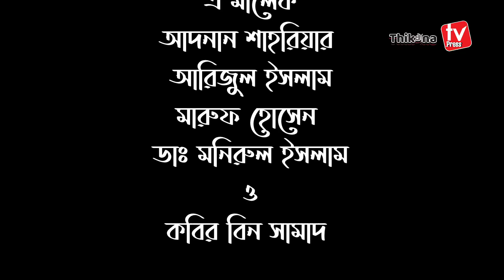চট্রগ্রামের ভাষায় প্রথম নাটক | কিয়ামতের আলামত | Keamoter Alamot | কবির বিন সামাদ | ThikanaTV.press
নিয়মিত ইসলামী গান, ইসলামী নাটক, শিক্ষণীয় নাটক, বিনোদন মুলক নাটক, বিষয় ভিত্তিক আলোচনা, সমসাময়িক বিষয়, খেলা, প্রতিযোগিতা, সফলতার গল্প, সাক্ষাৎকার সহ নানান আয়োজন পেতে আমাদের  সাথে থাকুন। ধন্যবাদ সবাইকে।